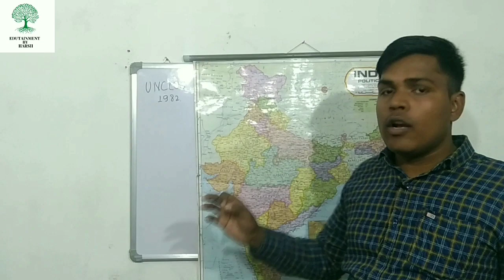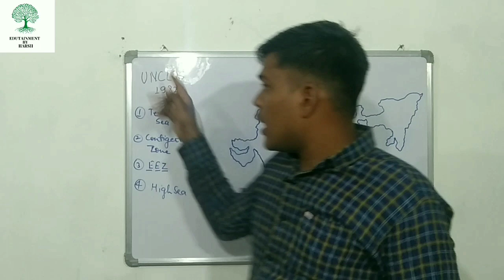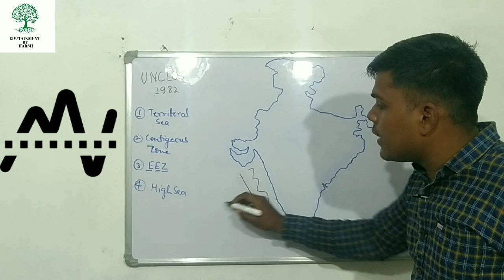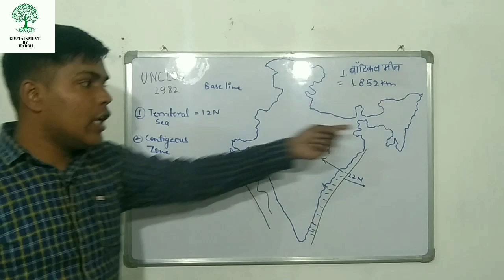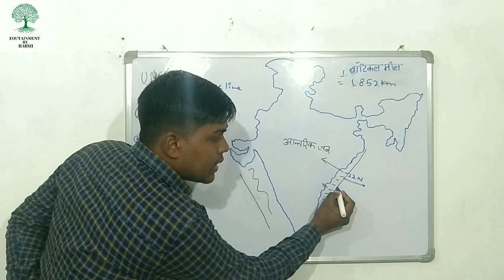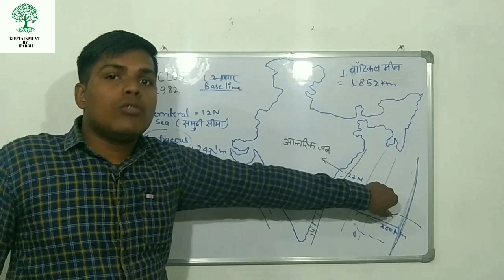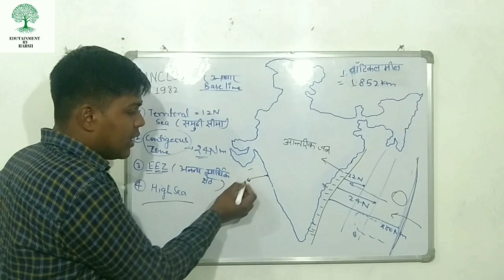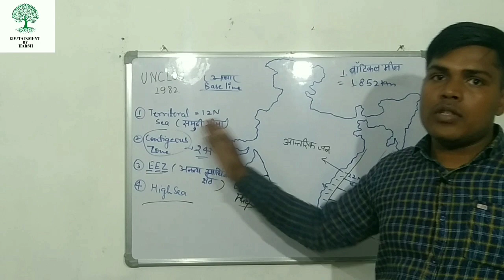Sea border of India|भारत की समुद्री सीमा|Maritime Line|Indian Geography@HaRsHdaeducator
In this video we know about the sea boundaries of India in a easy way.